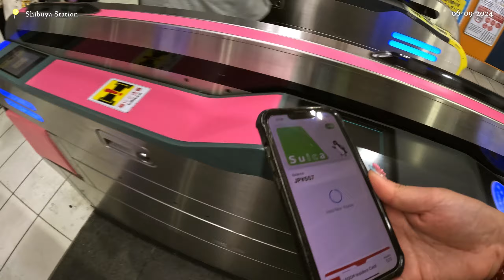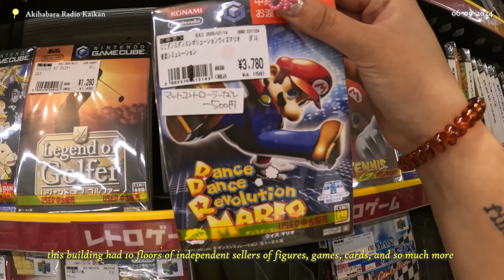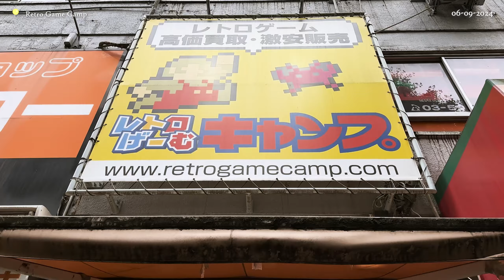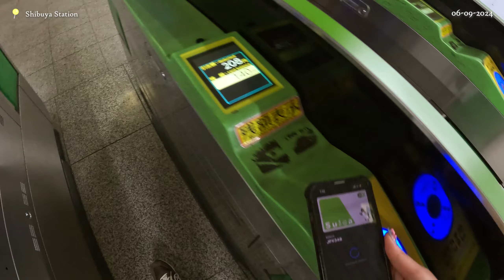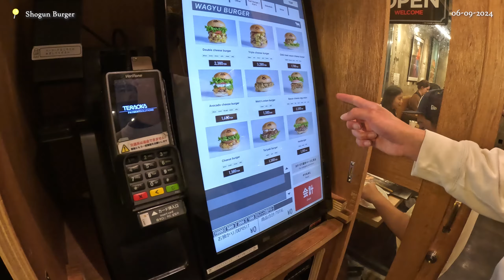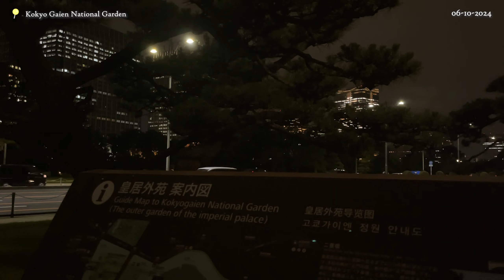TURNING 25 IN TOKYO! 🎂 | akihabara, shimokitazawa, cafes & izakayas & ofc, shopping!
hiya adventurer! ✨

celebrate my 25th birthday with us while shopping at Akihabara & Shimokitazawa! Akihabara for all our otaku, anime & game needs, and Shimokitazawa for thrifting galore 🛍️ Plus, a couple more food spots we were excited to try!

⌛time stamps:
0:00 preview
0:21 intro
1:21 shopping in akihabara
4:23 night in shibuya
6:39 birthday brunch
7:47 thrifting in shimokitazawa
9:14 birthday dinner
11:30 outro

🎶 credits:
Pixabay.com (Alone At The Bar - Onion All Stars)

📱 more socials here!

(equipment: Sony ZVE10, Canon Vixia HF M301, GoPro Hero 11, IPhone 13, Adobe Premiere Pro)